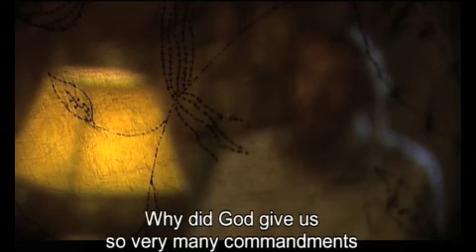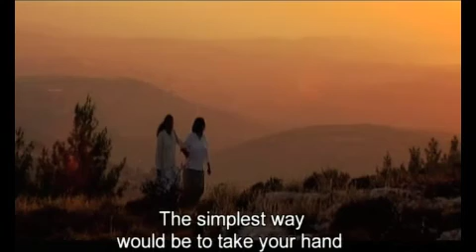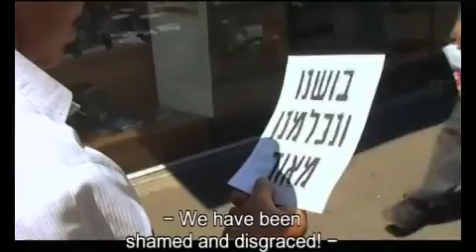Keep Not Silent 6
Keep Not Silent, a film by Ilil Alexander, follows the lives of three Orthodox Jewish lesbians in Israel. Part 6